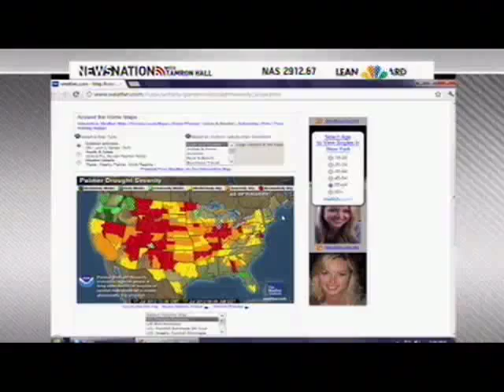Heidi Cullen Talks Drought, Extremes on MSNBC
Heidi Cullen, Climate Central's chief climatologist, appeared on MSNBC today to discuss the ongoing drought and heat waves currently affecting the U.S. She put these events into a climate context, noting that these events offer a preview of what's to come as the climate continues to warm.